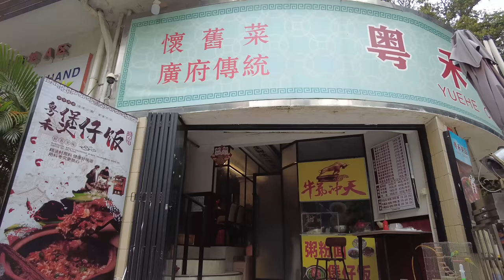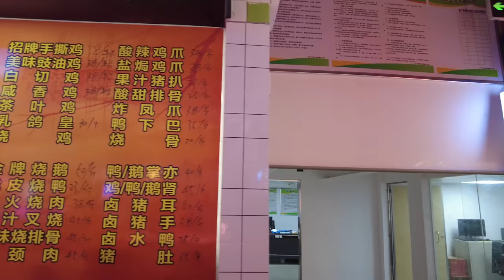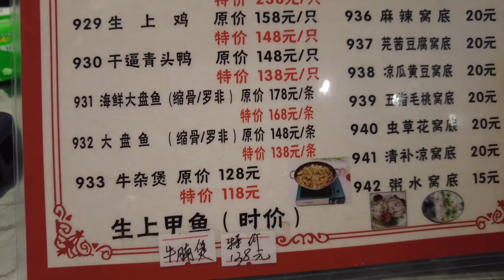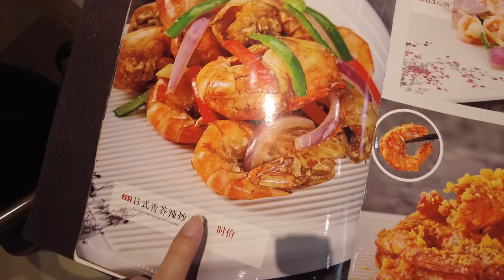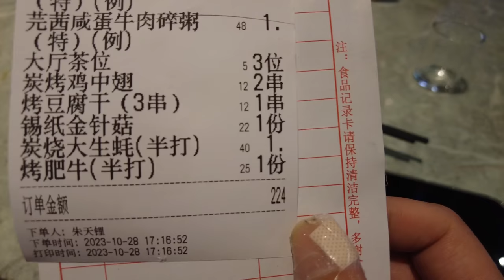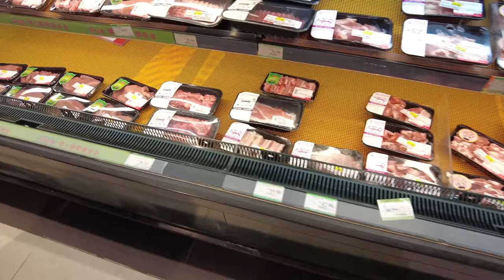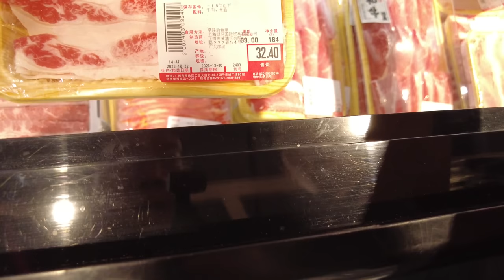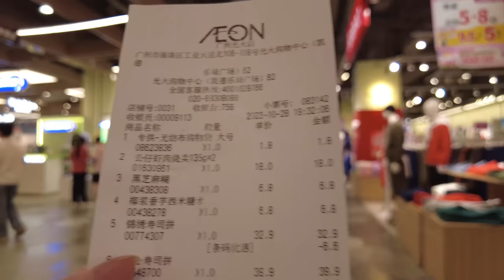【廣州漫步粵菜美食探店】1986年！宵夜大排檔！鹹蛋牛肉粥！碳燒生蠔！三人消費220元！紙廠！永旺！超市購物！市場買菜！市場美食！燒雞翅！超級美味！Canton Food Tour｜GuangZhou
餐廳名稱：池記大排檔
餐廳地址：廣州市海珠區廣紙路東五街17號
餐廳消費：芫茜鹹蛋牛肉碎粥¥48，腐皮盒拼釀油炸鬼¥38，碳烤雞中翼¥24，烤肥牛¥25，碳燒大學生蠔半打¥40，烤豆腐乾 ¥12，錫紙金針菇¥22

Chapters:
00:00 Intro
00:55 海珠區紙廠/社區茶檔小吃店多/風行牛奶飲酸牛奶
04:36 紙廠市場買菜/地方乾淨/明碼實價
11:05 池記大排檔/讀餐牌時間
18:35 芫茜鹹蛋牛肉碎粥/腐皮盒拼釀油炸鬼/碳烤雞中翼/烤肥牛/碳燒大生蠔/烤豆腐乾 /錫紙金針菇
30:38 樂峰廣場/永旺商場購物
42:23 Ending